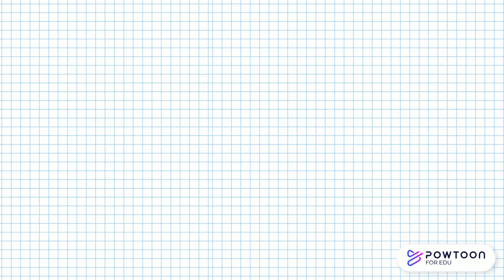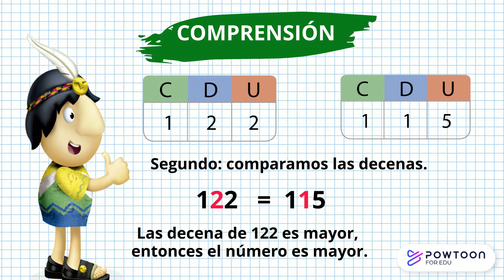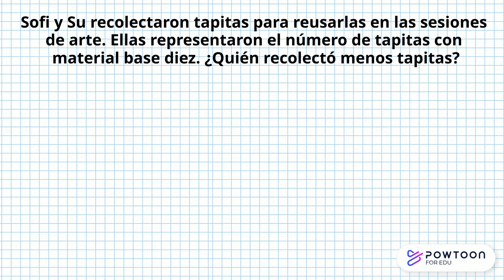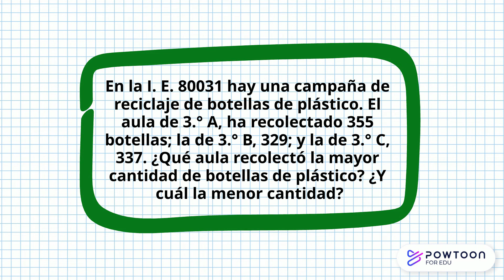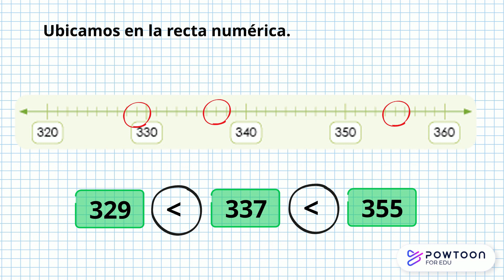Comparación y ordenamiento de números 599 2 g